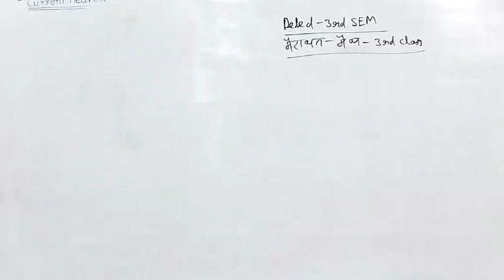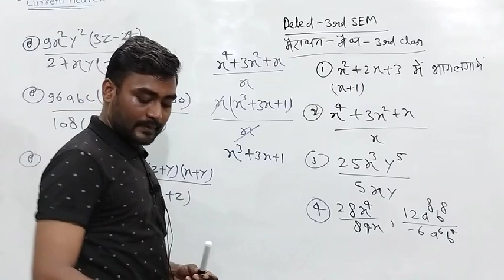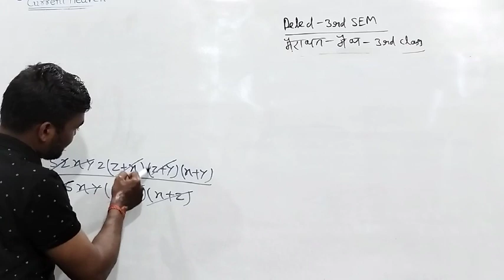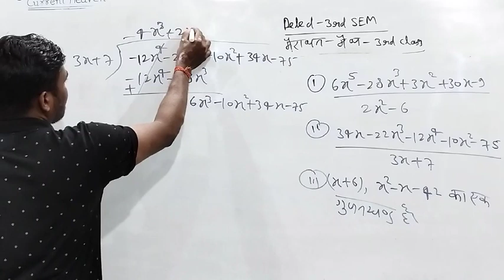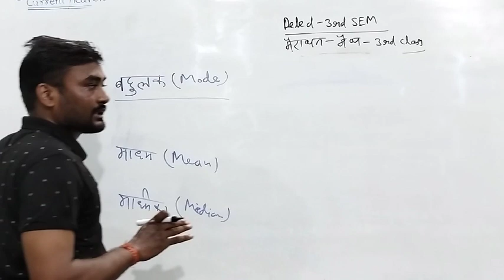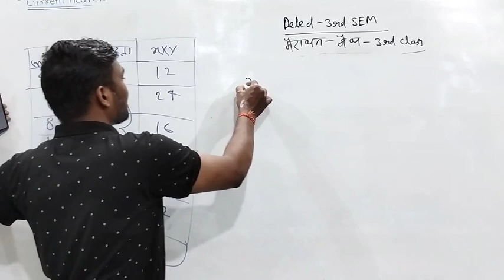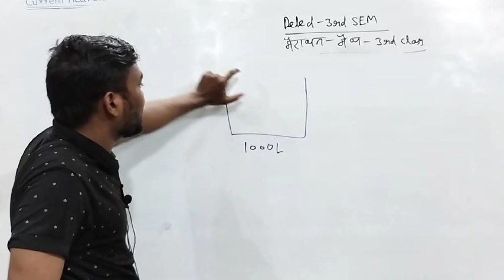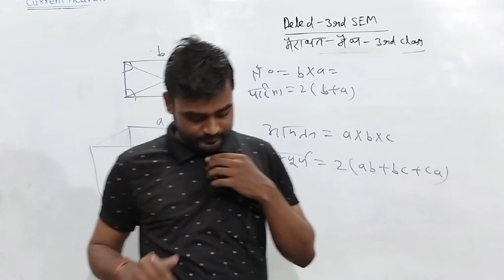deled 3rd sem math mairathan part-03||इससे ज्यादा कुछ नहीं पढ़ना है 😃deled